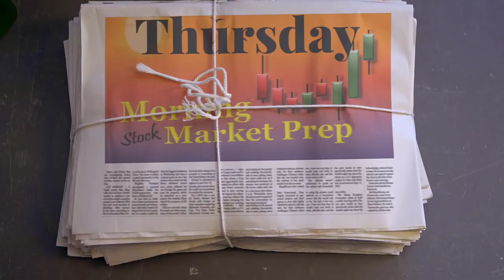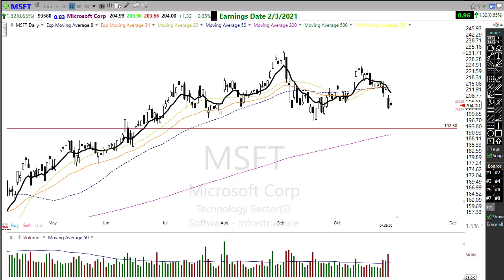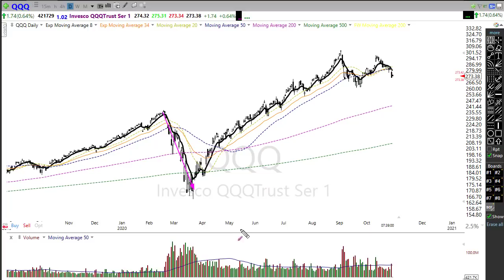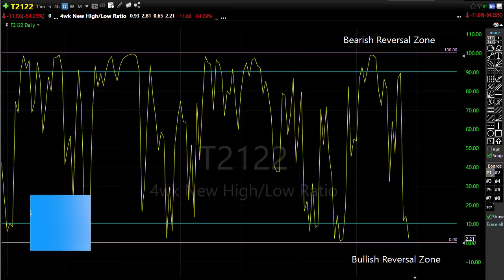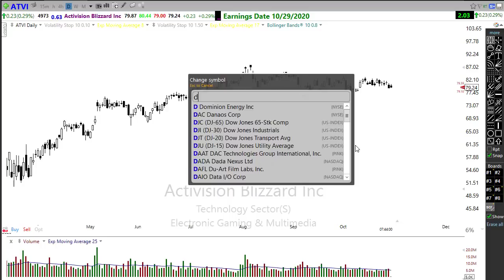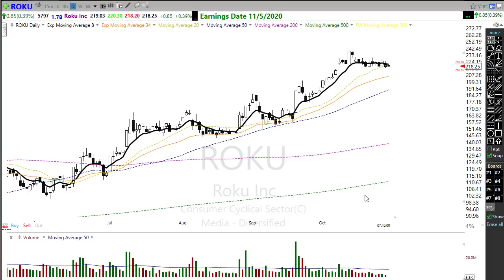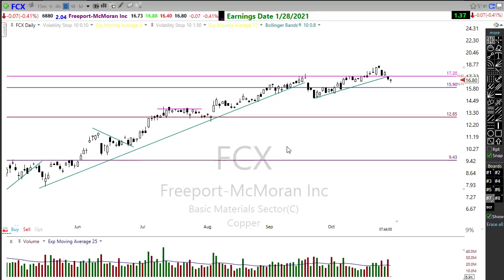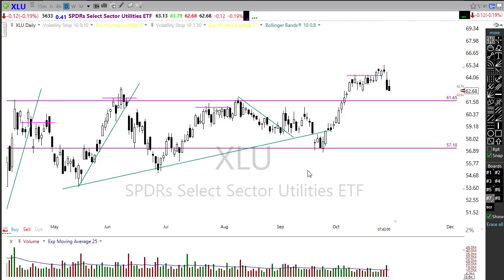Morning Market Prep | Stock & Options Trading | 10-29-20